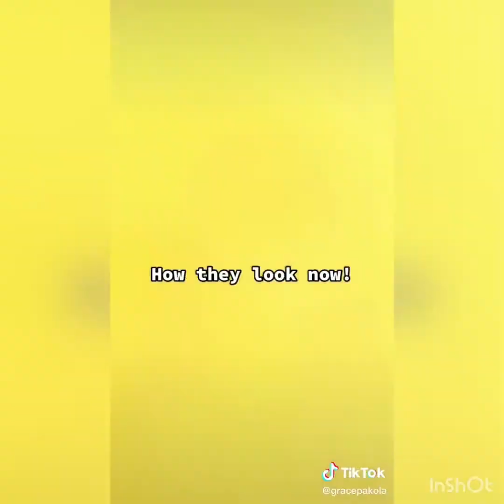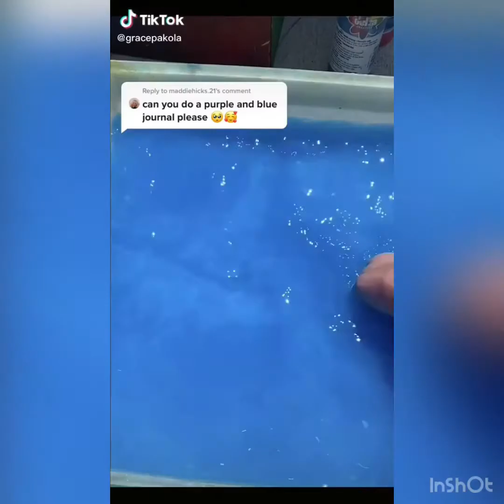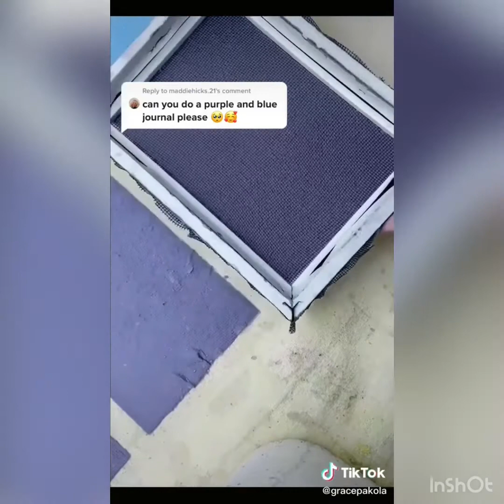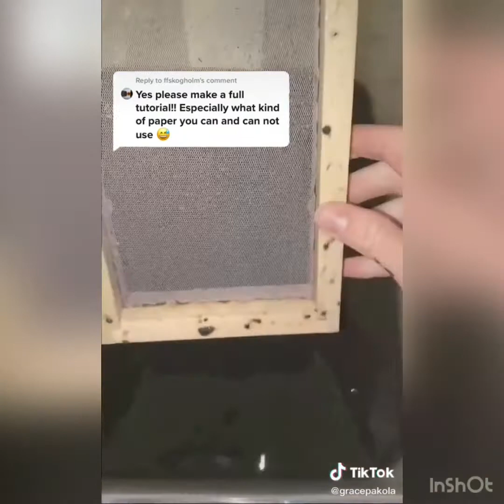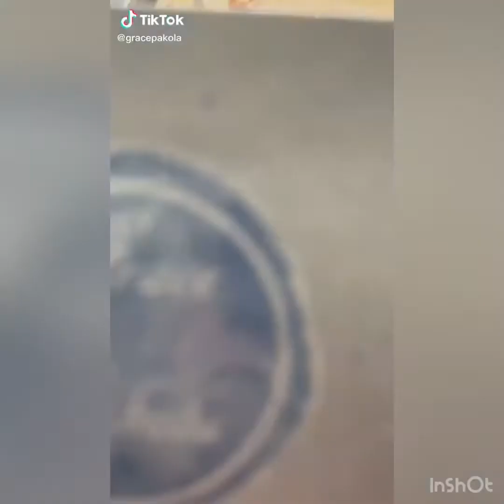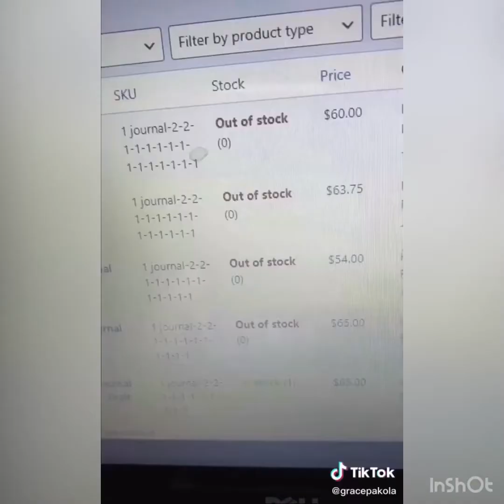Journal making compilation Tik Tok